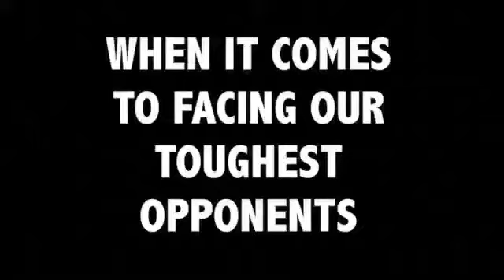"Do I hit good? Do I hit long? Is Trump strong?"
Is this what we want from a President?